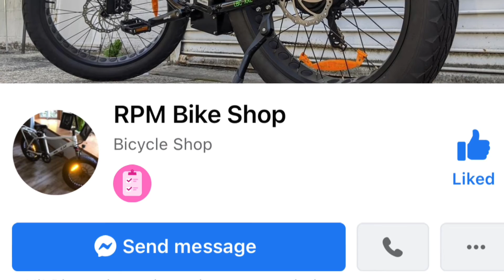Velma a “Karen?”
In this segment from episode 107 we talk about Velma (from Scooby Doo) being called a “Karen” for a recent video game “power” to be able to call the police on other characters in the game. Valid? Ridiculous? We discuss!

Full podcast episode available here or where listen to podcasts! New episodes weekly!

Listen to full podcast episodes weekly where you listen to podcasts!

Watch full videos on our YouTube & BosscodeMedia channels!

Each week we talk popculture, nerdy debates & provide plenty of personalinsults!

Warning some explicit language from us Idiots!